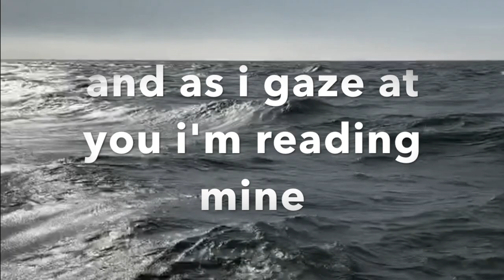C3 - Bollywood Origami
A music video about putting your hands together.